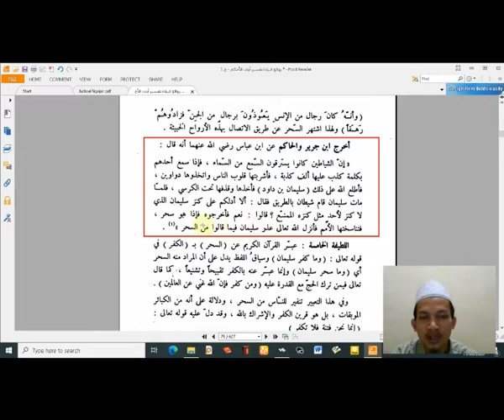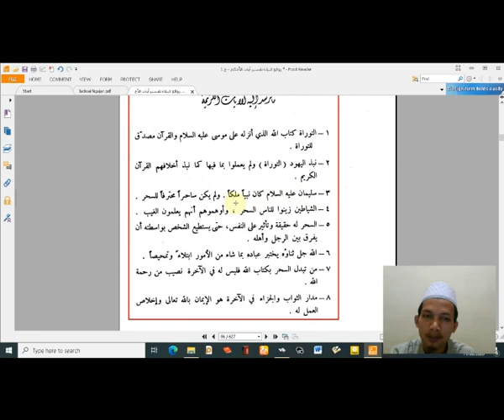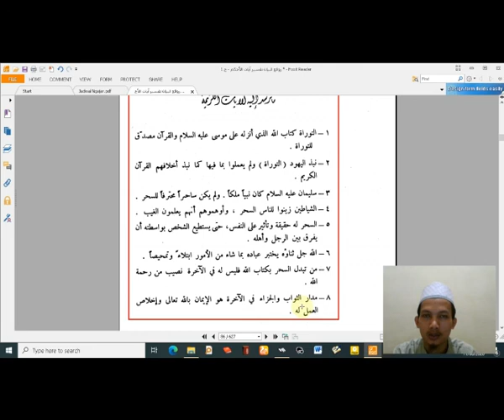Tafsir kls XI 2